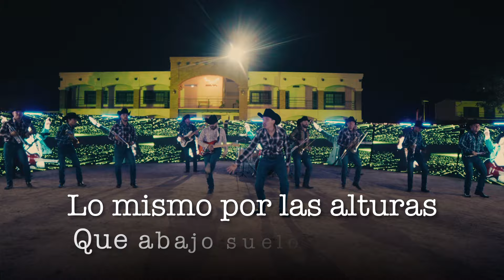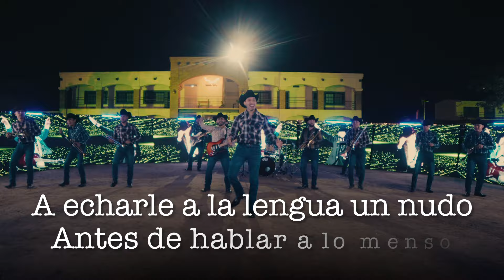Cuarto De Milla - Soy Como Quiero Ser (LETRA)